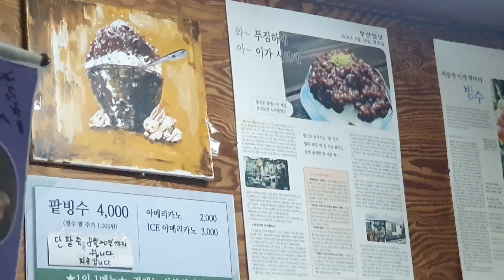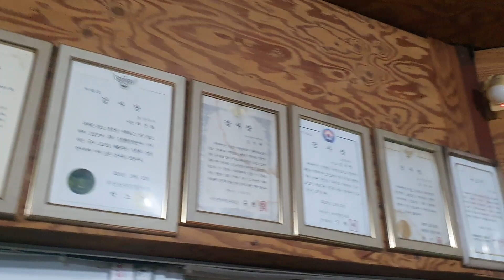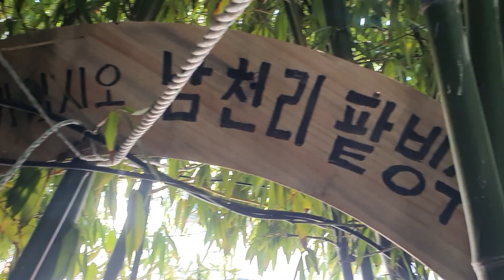부산에서 살아본 지인 PICK | 남천리 팥빙수 PATBINGSU | 부산광역시 수영구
3그릇도 먹겠어... 아니 4그릇도 먹을 수 있겠어...

00:00:00 '남천리 팥빙수' 외부 구경
00:00:26 '한끼 단팥죽' 시, 마음 속으로 읽기
00:00:47 '남천리 팥빙수' 내부 구경
00:01:14 나왔다! 먹자! 팥빙수!
00:01:53 다! 먹었다! 팥빙수!
00:02:04 '남천리 팥빙수'를 떠나며...
00:02:11 떠나기 아쉬워서 다시 '남천리 팥빙수' 외부 구경

* 남천리 팥빙수 정보
- 주소_부산 수영구 수영로394번길 35-3

* 저는 주차가 쉽지 않은 것처럼 보였습니다... 이점 유의하시길 바랍니다...